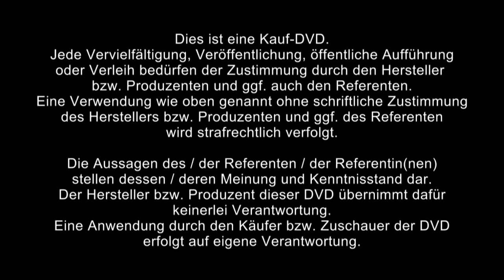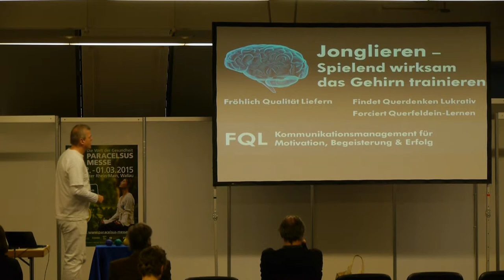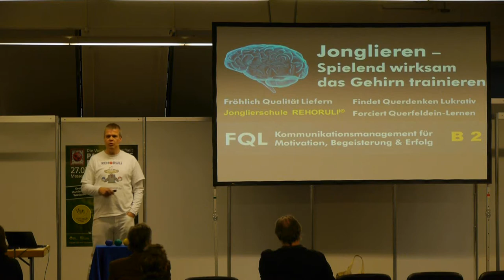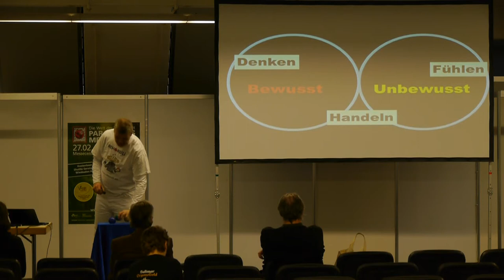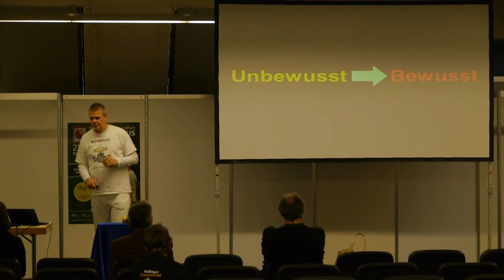1/2: Stephan Ehlers: Jonglieren - spielend wirksam das Gehirn trainieren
Stephan Ehlers spricht in diesem Vortrag über:

    Die Welchselwirkung Gehirn und Körper: Warum Jonglieren?
    Was Sie über Ihr Gehirn wissen sollten.
    Faszination Gehirn = Faszination Natur.
    Gene = Codierte Baupläne.
    Unser Herz.
    Das zentrale Nervensystem (ZNS).
    Bewusstsein und Unterbewusstsein.
    Wahrnehmungstäuschungen.
    Ihr Gehirn will Neues lernen.
    Wissen ist immer an Emotionen geknüpft.
    Beispiele für Wechselwirkungen zwischen Körper und Geist: Koffein, Wassermangel, Schlafmangel, Rauchen, zu viel Fernsehen, chronischer Stress, Fett ist nicht nur Fett, ungesunde Ernährung.
    Warum Jonglieren auf Körper und Gehirn wirkt.
    Spielerisch wirksam das Gehirn trainieren - den Flow herbeiführen.
    Zugriff auf unbewusste Ressourcen.